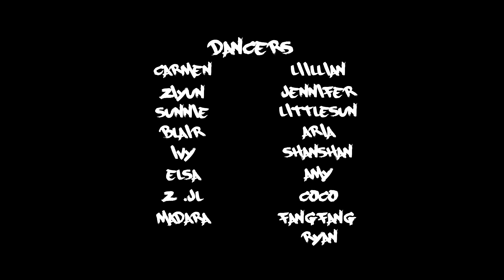"Formation－Trap Remix" l Dsoul SOUL WHAT #2 (Jennifer/ Marvin Choreography)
Hey, Guys,

We are SOUL WHAT crew from Dsoul Dance Studio, this is our second dance video.

Choreographer: Jennifer Wang, Marvin Kwok

Dancer: Carmen, Ziyun, Lillian, Sunnie, Jennifer, Little Sun, Blair, Aria, Ivy, ShanShan, Elsa, Amy, Z.JL, Coco, Madara, Fiona, Ryan

Filmed by Tai

Wechat：dsoul2008